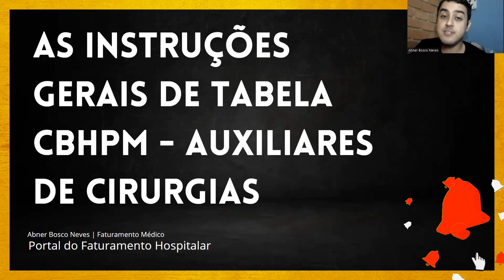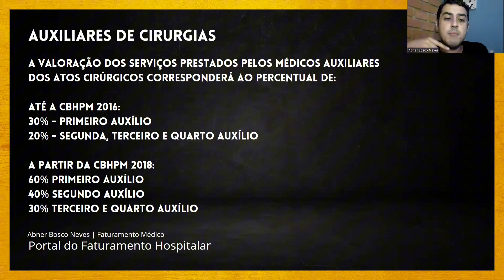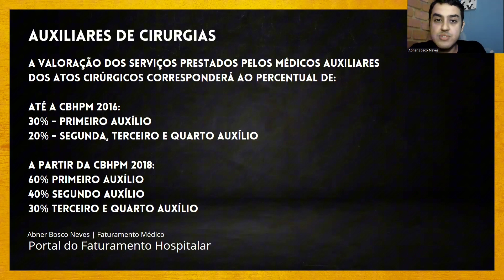Auxiliares de Cirurgia | Portal do Faturamento Hospitalar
✅ | A CBHPM, no Faturamento Médico Hospitalar, orienta que a valoração dos serviços prestados pelos médicos auxiliares dos atos cirúrgicos corresponderá ao percentual de 30% da valoração do porte do ato praticado pelo cirurgião para o primeiro auxiliar, de 20% para o segundo e terceiro auxiliares e, quando o caso exigir, também para o quarto auxiliar.

✅ | Em minha página, você encontra cursos, textos e materiais que podem te ajudar no Faturamento. Acesse: